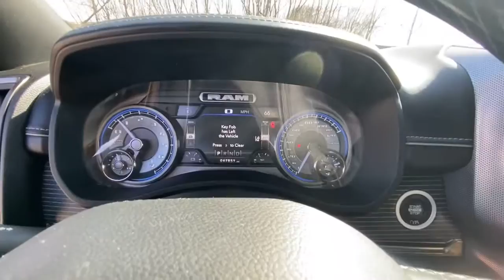2020 Ram 3500 Kansas City, Mo, Tiffani Springs, Mo, Platte City, Mo, Gladstone, Mo, Levenworth, KS G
Diamond Black Crystal Pearlcoat Used 2020 Ram 3500 Limited 4x4 Crew Cab 64 Box available in 9550 NW Praire View Road, Kansas City, Missouri at Reed Buick GMC. Servicing the Kansas City, Tiffani Springs, Platte City, Gladstone, Levenworth, MO area.

#3500 Limited 4x4 Crew Cab 64 Box
2020 Ram 3500 Limited 4x4 Crew Cab 64 Box - Stock#: G230207A

9550 NW Prairie View Rd

CARFAX 1-Owner. REDUCED FROM $65432! Heated Leather Seats Navigation Heated Rear Seat 4x4 Bed Liner ENGINE: 6.4L HEAVY DUTY V8 HEMI W/MDS... TRANSMISSION: 8-SPEED AUTO (8HP75-LCV... BLACK APPEARANCE PACKAGE Trailer Hitch KEY FEATURES INCLUDE: Leather Seats Navigation 4x4 Heated Driver Seat Heated Rear Seat Ram Limited with Diamond Black Crystal Pearlcoat exterior and Black interior features a 8 Cylinder Engine with 410 HP at 5600 RPM*. OPTION PACKAGES: LIMITED LEVEL 1 EQUIPMENT GROUP 17 Speaker harman/kardon Premium Sound CTR Stop Lamp w/Cargo View Camera Surround View Camera System Adaptive Cruise Control w/Stop Trailer Reverse Guidance Adaptive Steering System Full Speed Forward Collision Warning Plus Lane Keep Assist BLACK APPEARANCE PACKAGE Black Ram Head Tailgate Badge Black Headlamp Bezels Body Color Door Handles Black Wheel Center Hub Painted Front Bumper Painted Rear Bumper Black Exterior Truck Badging Tow Hooks Body Color Grille Surround Black Exterior Mirrors Black Grille Limited Wheels: 20 x 8.0 Cast Aluminum Black Black Tail Lamp Bezels Power Black Tow Mirrors w/Convex Spotter & Memory TRANSMISSION: 8-SPEED AUTO (8HP75-LCV) (STD) ENGINE: 6.4L HEAVY DUTY V8 HEMI W/MDS (STD). AFFORDABILITY: Reduced from $65432. BUY WITH CONFIDENCE: CARFAX 1-Owner MORE ABOUT US: Every Reed Buick GMC Used Vehicle is backed my a 120 point inspection and a minimum 3 Month 3000 Warranty. We dont sell cars as is our reputation rides on every vehicle we sell and we will be here to stand behind it. Market based pricing non confrontational non commissioned sales staff and 32 years of selling cars the right way. We look forward to earning your business. Pricing analysis performed on 3/16/2023. Horsepower calculations based on trim engine configuration. Please confirm the accuracy of the included equipment by calling us prior to purchase.